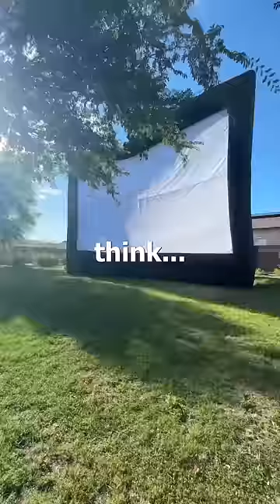Starting a Blow Up Screen Business